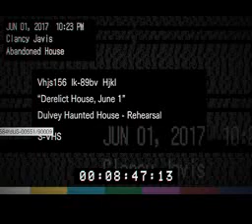Resident Evil 7 Demo Playstation 1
Resident Evil Beginning Hour on the original playstation.